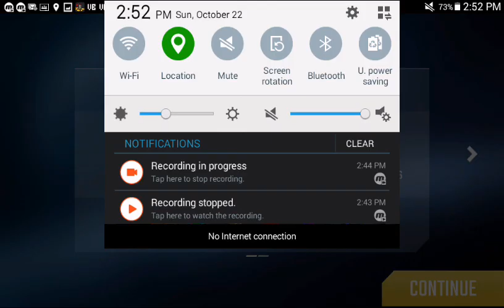Halo + Destiny?N.OV.A. Legacy #1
I know, I know. I've already played off-screen a bit.
I just had to add Cheif's theme at the start.
There's some Halo 4 dialogue and sorta-references in this game, too.